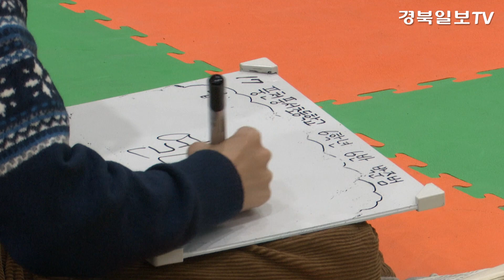[영상] 안전상식 박빙 대결…경북 안전 왕중왕전